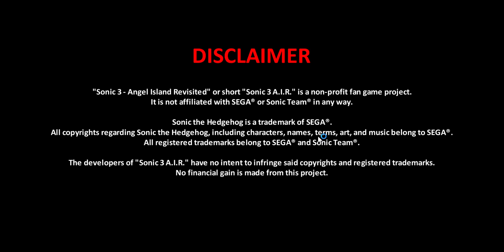Sonic 3 A I R Frontiers PART 8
So, this is part 8.